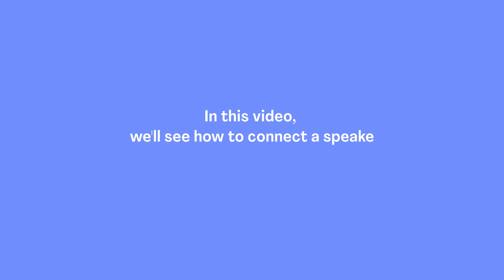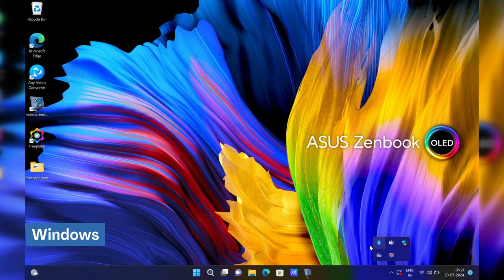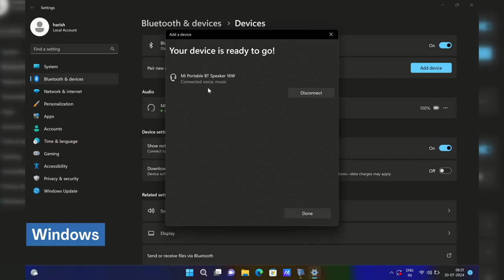How to Connect ANY Bluetooth Speaker to Your Laptop | Kannada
This video by IT for Change - ICT Tools for Education demonstrates how to connect a Bluetooth speaker to a laptop. The video uses a Mi portable BT speaker for demonstration purposes, but the general steps should apply to most Bluetooth speakers and laptops.

The video begins by showing how to turn on the Bluetooth speaker. By long pressing the power button on the speaker, the speaker will turn on.

Next, the video instructs the viewer to locate the Bluetooth settings on their laptop. In the video, the instructor clicks on the Start menu and then clicks on the Settings icon. Once in Settings, they click on the Devices option.

Within the Devices menu, there is a Bluetooth section. Clicking on Bluetooth will reveal a list of paired devices or the option to search for new devices. If your speaker is not already paired, click on Search to begin searching for Bluetooth devices.

Once the search is complete, the video shows that the Mi portable BT speaker has been found. Clicking on the speaker name will initiate the pairing process. A pop-up notification will appear asking you to confirm or deny the connection. Click Connect to complete the pairing process.

The video then confirms that the speaker is connected and shows the battery percentage of the speaker. You can now play audio on your laptop and it will be audible through the Bluetooth speaker.

In conclusion, this video provides a clear and concise walkthrough on how to connect a Bluetooth speaker to a laptop. By following these steps, you can easily enjoy the audio from your laptop through your Bluetooth speaker.